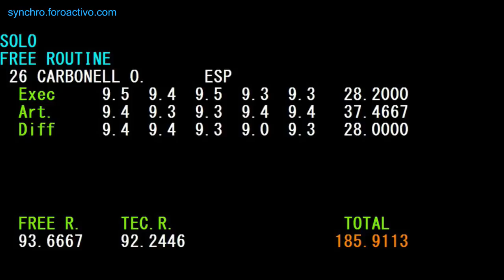Ona Carbonell (ESP) Free Solo Japan Open 2017